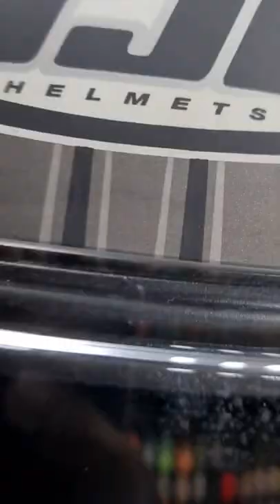HJC FG-17 Helmet (only XL size)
Shipping all over India Available.

Gears Chennai is a premium helmet and riding gears outlet which sells over 20 different brands of helmets & riding gears at its outlet in Chennai with over 1000 + models to choose from.

About Product Video;

HJC FG-17 Mamba Helmet

Advanced Fiberglass Composite Shell
* Lightweight, superior fit and comfort using advanced CAD technology
* Aerodynamic shell with large eyeport opening for greater visibility
ACS Advanced Channeling Ventilation System
* Scoop top intake vent combines with rear exit vents to provide flow-through ventilation, helping to pull heat out of the helmet’s interior
* Chin bar vent provides airflow across the shield interior to help eliminate shield fogging
Removable, Washable Interior
* Removable, washable Silvercool antibacterial moisture-wicking comfort liner
Rapid Fire II Shield Replacement System
* Quick, secure, tool-less shield removal and installation system
* Aerodynamic, flush-mounted shield fit for reduced turbulence
Pinlock Prepared HJ-20M Shield
* Anti-fog, scratch-resistant hard coating
* Optically correct 3D design
* 100% MaxVision Pinlock lens insert sold separately by HJC
Approximate Weight
* 3.48 lbs / 1580 grams (approx, based on size medium solid color)
Safety Standards
* DOT and SNELL M2010

Gears Chennai, An Elite Helmet & Riding Gears Store.
its is an authorized dealer for helmets and riding accessories. You can visit the store to take a look at the vast range of collections for all major brands like  AGV, BILMOLA, MT Helmets, AXOR , SMK , SOL, HJC, LS2 , AXXIS, THH, Scorpion etc in Internation Brand Helmets

Top Indian Brands like STUDDS, VEGA, STEELBIRD, Gliders, AARON Helmets, Ryder Helmets etc

BBG - Biking brotherhood gears, Rynox Gears, SHIELD Gears, SENA Helmet Bluetooth Devise, BOBO Gears, MOVE GPS Trackers, PROBIKERS and a lot more. We also have a Full riding suits, Riding boots and tank bags for touring. You can Pick it up at our store in Taramani Chennai.

Follow up on for Daily Updates on more Models & Brands